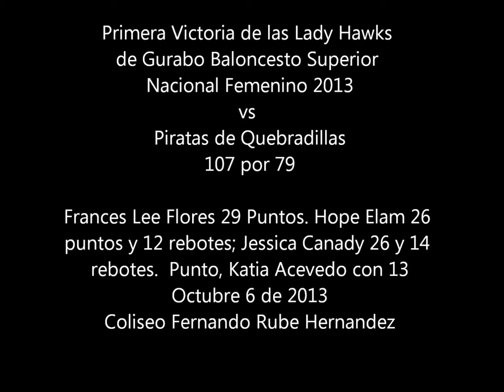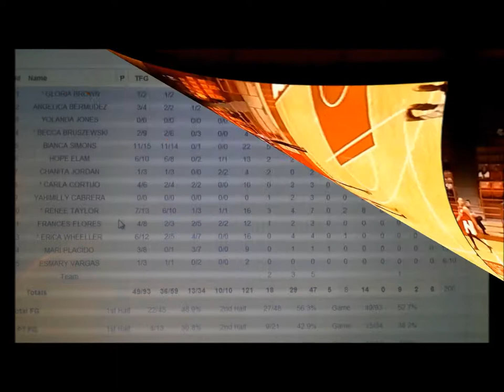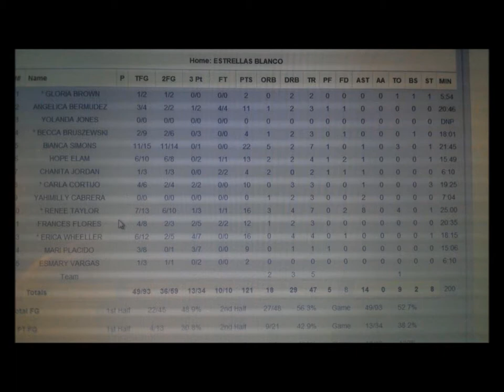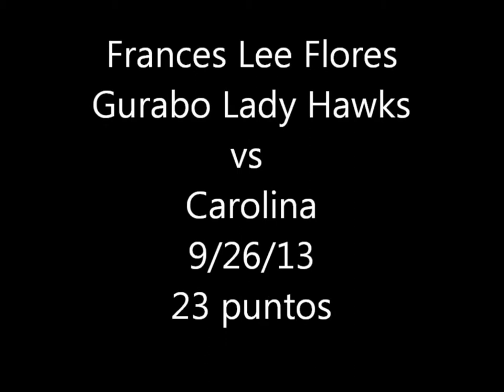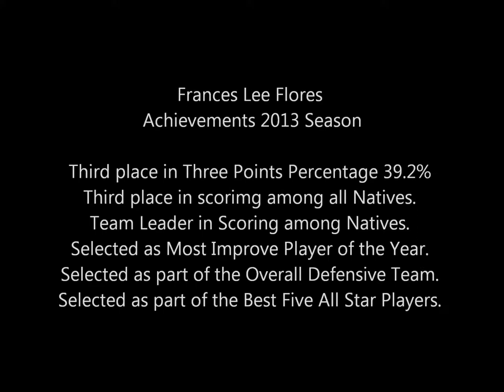Frances Lee Flores Best Basketball Moments 2011-2013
Recap of Frances Lee's Best Basketball Performances since 2011 through 2013.
See Video clips, Photos and Awards.